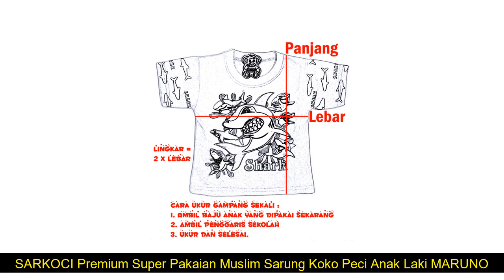SARKOCI Premium Super Pakaian Muslim Sarung Koko Peci Anak Laki MARUNO - V tahun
HARGA PROMO 130500 TERBATAS minat silahkan chat lewat WA : 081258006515 atau klik ini

Bahan Kaos import yang lembut dan menyerap keringat.
Size/Ukuran (P=Panjang[] L=Lebar[] B=Baju[] C=Celana in cm)
- 2tahun = II tahun (PB=39[] LB=29.5[] PC=54[] LC=Karet)
- 3tahun = III tahun (PB=41[] LB=31[] PC=55[] LC=Karet)
- 4tahun = IV tahun (PB=43[] LB=32.5[] PC=56[] LC=Karet)
- 5tahun = V tahun (PB=44[] LB=33.5[] PC=61[] LC=Karet)
- 6tahun = VI tahun (PB=46[] LB=35[] PC=62[] LC=Karet)
- 7tahun = VII tahun (PB=47.5[] LB=37[] PC=63[] LC=Karet)
Penting:
- Warna Hitam dan Putih. Warna sarung random. Tulis warna yang diinginkan di kolom keterangan pemesanan.
- Cek varian ukuran[] jika variannya bisa di-klik berarti PASTI READY. (Update aplikasi tokopedia agar dapat menggunakan fitur varian)
- Umur hanyalah kisaran[] sangat disarankan untuk mengukur baju anak anda.
❤MOHON DIBACA❤
*Variasi produk yang bisa dipesan = READY
*Kamu WAJIB baca deskripsi produk
*Jangan suka berasumsi sendiri[] foto dan deskripsi sudah jelas
*Dropship bisa
*Kirim cargo bisa
*Perihal pesanan WAJIB anda isi di KOLOM KETERANGAN PEMESANAN[] bukan via chat dan diskusi
*Tidak bisa ubah pesanan[] alamat atau apapun via chat dan diskusi. Karena chat dan diskusimu tidak akan tampil di sistem invoice saat mau print alamat
*Order masuk diatas 15.00 WIB kirim besok
*Kirim ke agen JNE selalu 20.00 WIB
*Barang sampainya kapan tanya ke JNE karena yang kirim JNE
*Mau cepat sampai pakai JNE YES! (NEXT DAY)
*Complain wajib sertakan video unboxing
❤MEMBELI = SETUJU❤